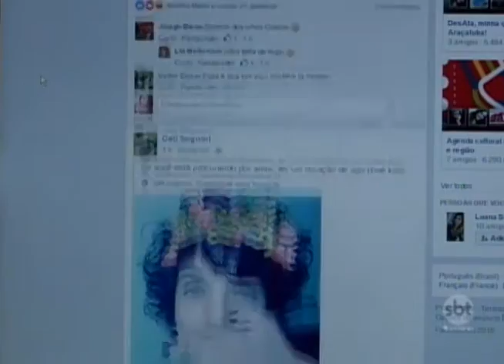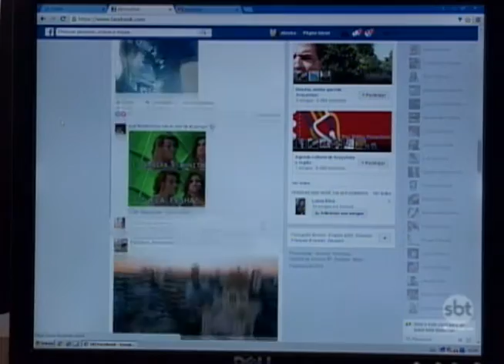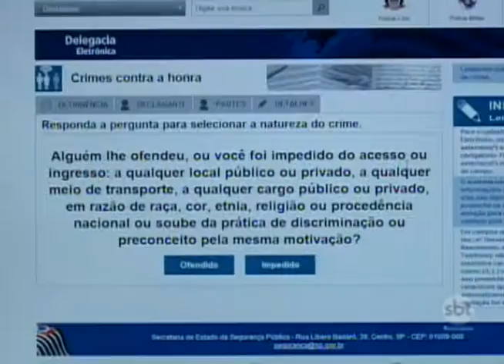Crimes de injúria, calúnia e difamação aumentam na região